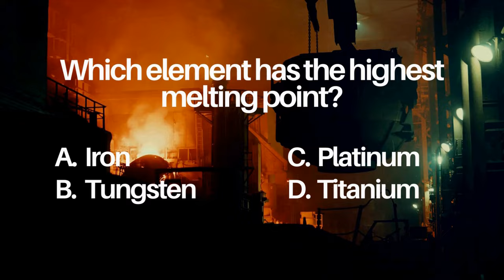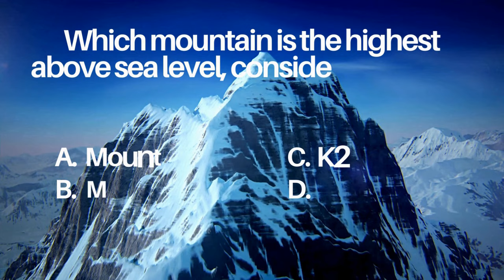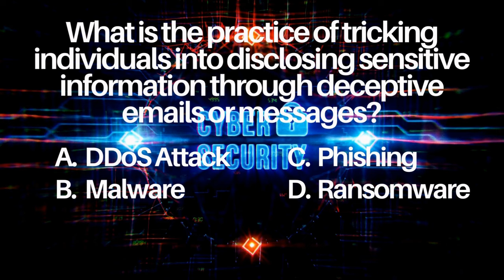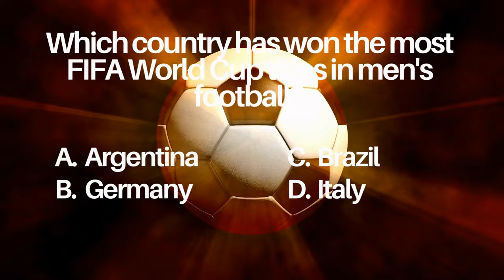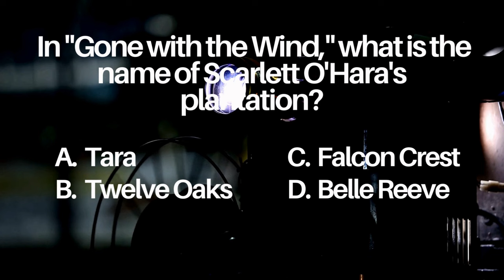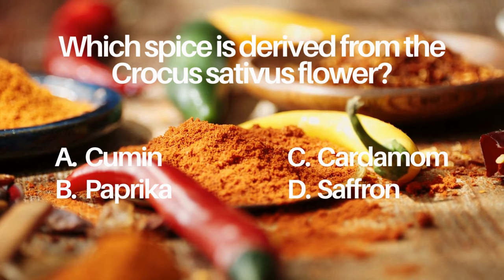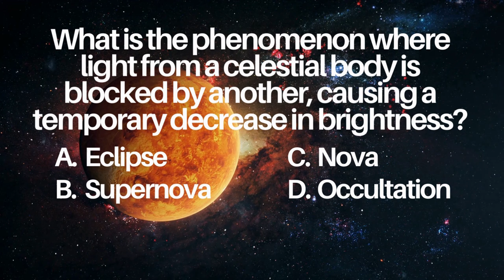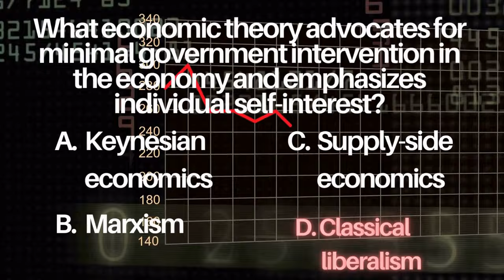Mensa Mania - Genius level quiz!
Calling all trivia titans and knowledge ninjas!

Ready to level up your brainpower and impress your friends with mind-blowing facts? This epic quiz has 30 questions that span everything from science to sports and beyond. It's the perfect way to test your knowledge and learn some cool stuff along the way.  So, what are you waiting for? Take the quiz and expand your noggin'!